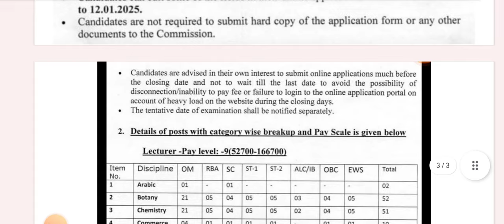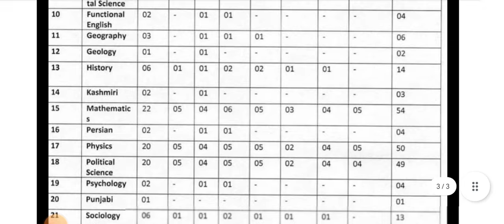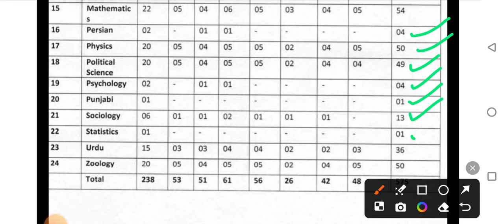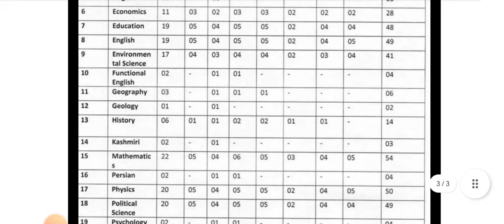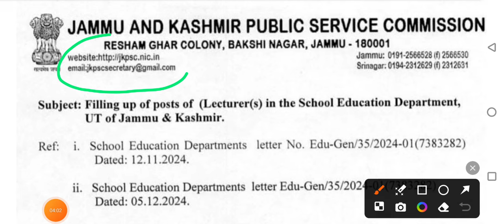Lecturer vacancy 2024|Bumper seats|लेक्चरर वेकैंसी|Permanent Posts|राज्य लोक सेवा आयोग की भर्ती